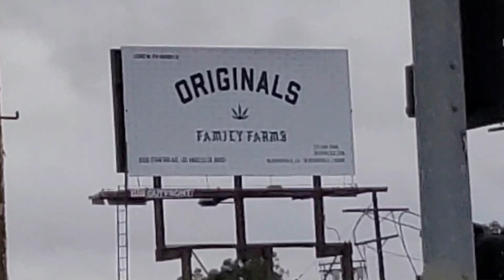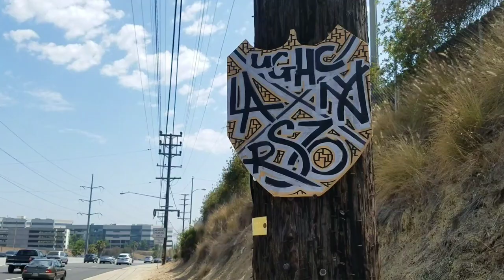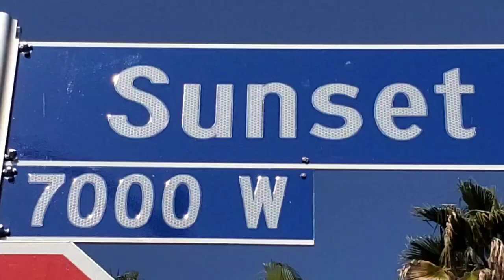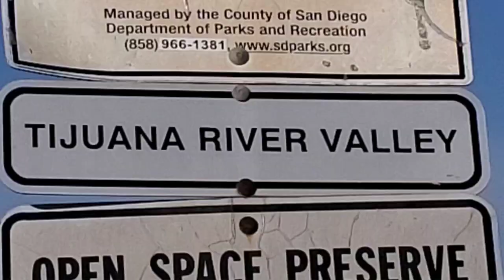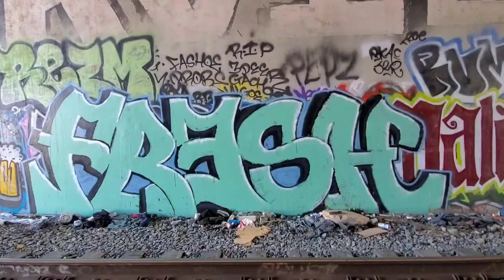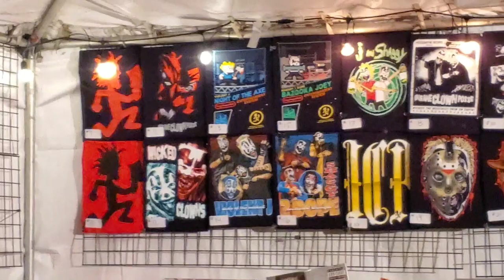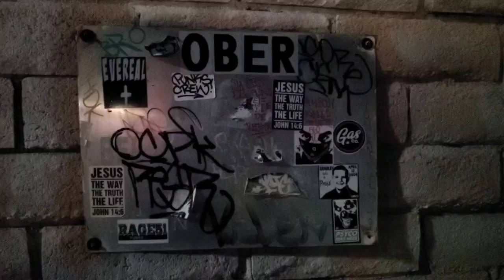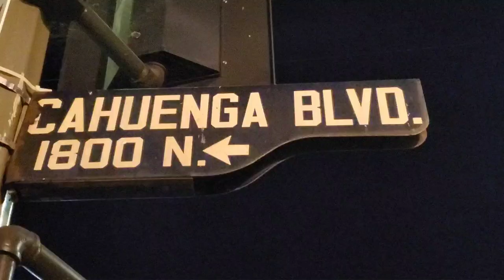UGHC 217 : JUGGALO WEEKEND